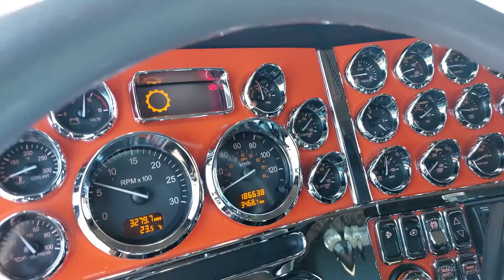Peterbilt 389 2021 Tracteur sleeper 74177 V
Camions Lussicam

Peterbilt 389 2021 Tracteur Sleeper
Moteur Paccar MX13 510HP
Transmission Eaton RTLO18918B
essieux 12.350/40.000 full lock
Différentiel Meritor MT40-14X ratio 3,55
suspension low air leaf
sleeper 58''